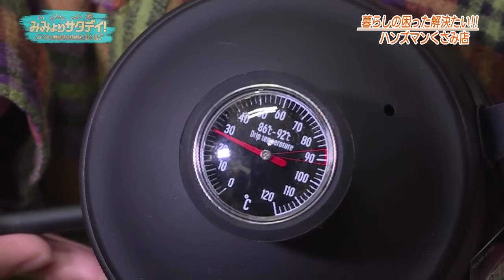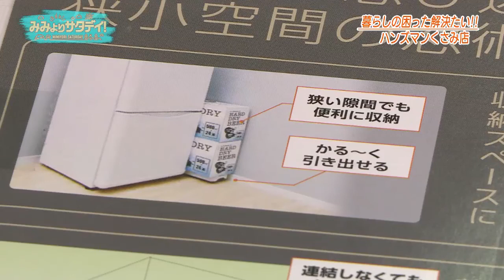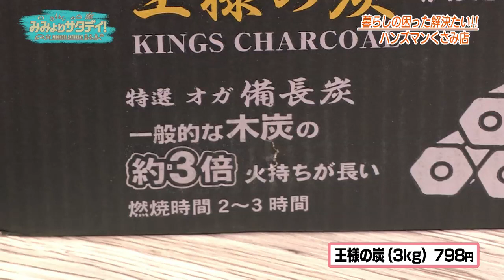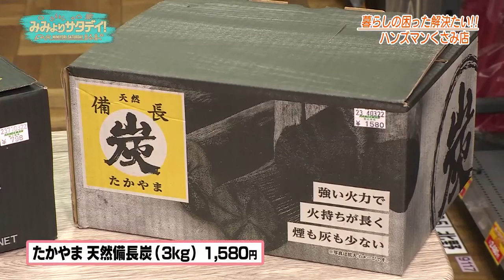【くらしの困った解決たい！】2022年3月26日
みみよりサタデイ！2022年3月26日放送分